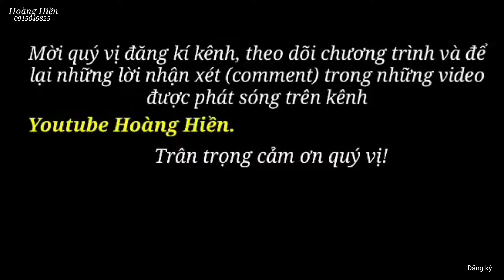A Đông tí hon trao quà cho mẹ con bà Luân bị L.ừa b.án sang Trung Quốc lấy Chồng. Hoàng Hiền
Đăng ký để ủng hộ kênh Hoàng Hiền và Hoàng Hiền Vlog nhé các bác.
+STK BIDV - DƯƠNG ĐÌNH HIỀN: 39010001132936
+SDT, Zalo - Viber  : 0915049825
+Bản Quyền Thuộc về Hoàng Hiền